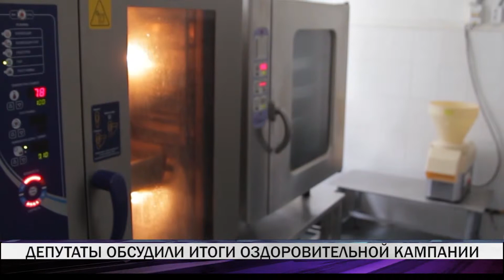Тагильские депутаты обсудили итоги оздоровительной кампании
Итоги летней оздоровительной кампании подвели на депутатской комиссии по соцполитике. За три месяца в здравницах отдохнули более 25 тысяч детей. В летний период работали все 10 загородных лагерей, 7 из них - в 4 смены.